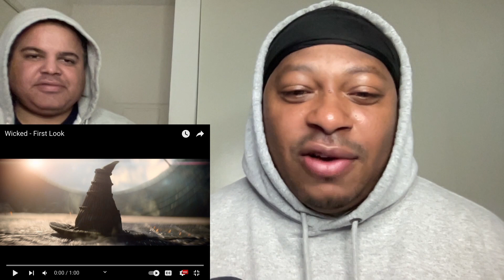WICKED Official Trailer | Reaction Video!! THE WITCH IS BACK!